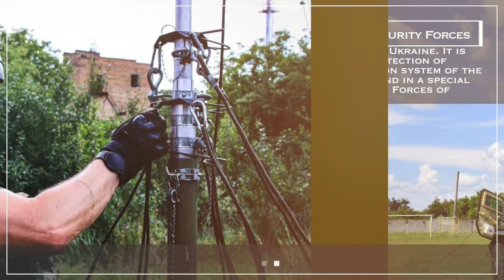MORE THAN POWER. Communications and Cyber Security Forces. Episode 10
A full-scale war goes on. About a million soldiers of the Armed Forces of Ukraine courageously hold the line of defense, repulsing the Russian invaders in various directions every day. The tenth episode of the project "More than power" is dedicated to a separate type of troops of the Ukrainian Armed Forces - the Communications and Cyber Security Forces. The Command of the Communications and Cyber Security Forces is a military management body of the Armed Forces of Ukraine. It is designed to organize, ensure the functioning and protection of information and cyber protection of the communication system of the Armed Forces of Ukraine, its expansion in peacetime and in a special period, participation in cyber operations of the Armed Forces of Ukraine and other components defense forces.

The cycle of informational videos "More than power" was created by FILM.UA Group together with the Department of Public Relations of the Armed Forces of Ukraine. Its purpose is to tell about the structure and main provisions of the activity of the Armed Forces of Ukraine, namely different types of forces, separate branches of forces and troops.

We thank our defenders for every day we live. Let the love and support of the Ukrainian people protect them and give them strength to fight evil! We believe in the Armed Forces of Ukraine and know: we will win!

We thank the Department of Public Relations of the Armed Forces of Ukraine and the Public Relations Service of the Command of the Сommunications and Cyber Security Forces of the Ukrainian Armed Forces for their help in creating this video

Producers – Polina Tolmachova, Valeria Savenko
Military consultants – Oleksandr Shtupun, Galina Karpa
Editing director – Andriy Leonenko
Musical accompaniment – «100litsa» – «ZSU». Music: Vladyslav Stupak, lyrics: Nazar Savchuk, Vladyslav Stupak (с) & (p) 2022 Moon Records